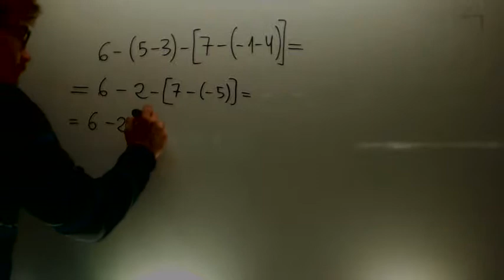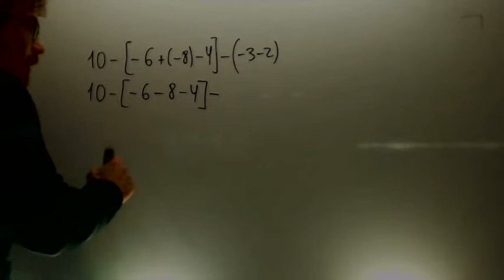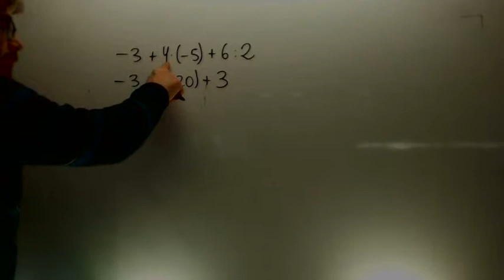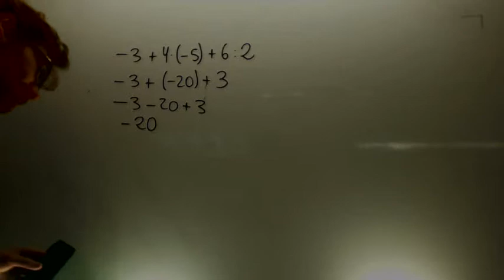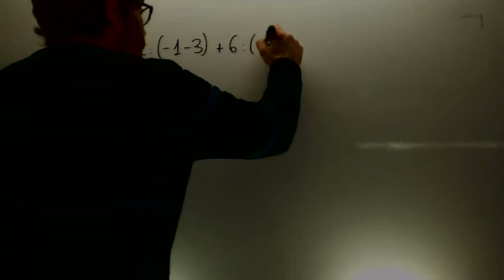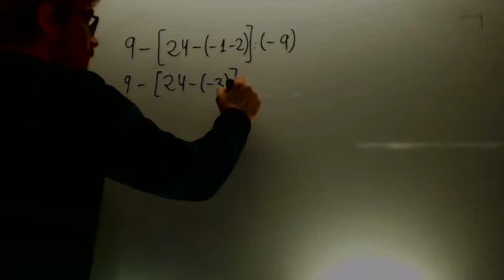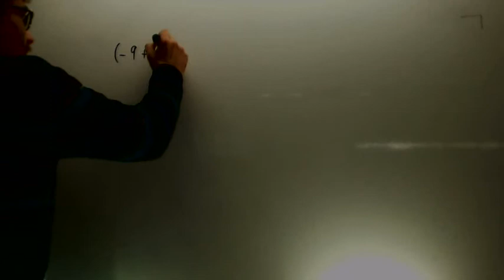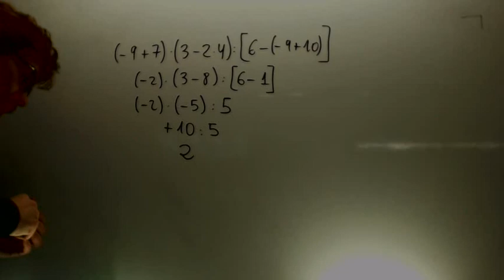Operaciones con enteros Repaso Andrea Mamematicas 1º ESO Academia Usero Estepona